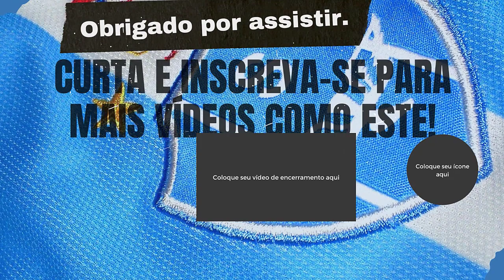🔵⚪SENSACIONAL - THIAGO COELHO VIROU ÍDOLO DO PAYSANDU - ÚLTIMAS NOTÍCIAS DO PAYSANDU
Em ano de altos e baixos na meta do Paysandu, Thiago Coelho tem média de 0,87 gol sofrido por jogo.
Em comparação com Emerson, goleiro bicolor entre os anos de 2015 e 2017, o camisa 1 do Papão em 2022 tem desempenho melhor na média, ficando atrás de Mota, titular em 2019. O goleiro Thiago Coelho chegou ao Paysandu em dezembro de 2021, vindo do maior rival do clube, o Remo. Havia bastante expectativa em cima do jogador, que iniciou a temporada com uma lesão, se tornando titular a partir da final do Campeonato Paraense.
Na disputa da Série C, Thiago teve altos e baixos, com defesas milagrosas e algumas falhas cruciais. O goleiro tem pré-contrato para seguir no Papão em 2023, mesmo ainda não sendo unanimidade entre os torcedores. Porém, os números dele não são de todo mal. Thiago Coelho participou de 31 dos 47 jogos da equipe na temporada, sofrendo 27 gols – média de 0,87 por jogo. Se comparar com Emerson, goleiro que teve grande aprovação na meta bicolor, o desempenho do atual camisa 1 é melhor.
Emerson atuou no Papão entre os anos de 2015 e 2017, atuando em 165 jogos e sofrendo 162 gols, com média de 0,98 por partida. Desde então, Mota teve o melhor desempenho, em 2019. Ele levou 25 gols em 35 jogos - média de 0,71.
Por Bruno Amâncio — Belém, PA